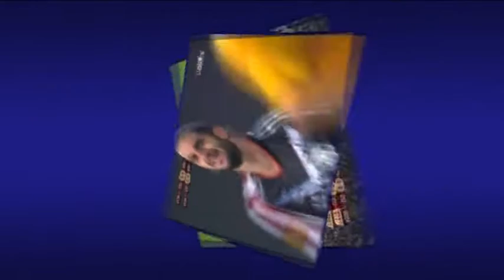⚽️ [Europa League 12/13] J3 I Olympique Lyon 2 - Athletic Club 1 I LABURPENA